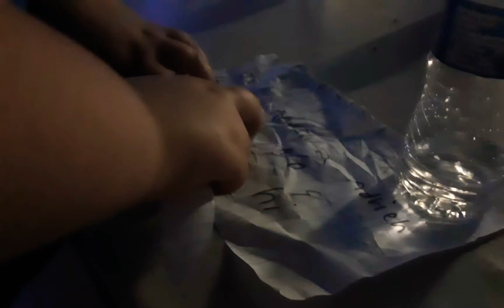thank you for watching my video I hope you all enjoy it